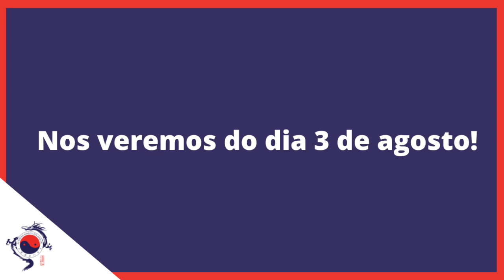A Jornada do Kung Fu do Zero | Aula 1 Técnicas fundamentais de soco e chute